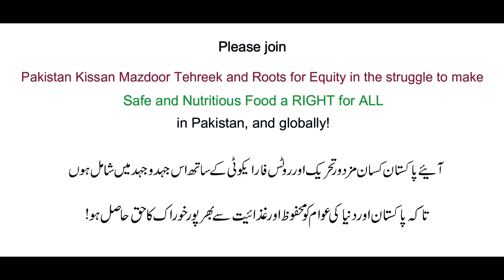Multinational companies exploiting farmers and workers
Everyone knows, safe food is extremely important for all of us. If we don’t consume pure food, we won’t have the energy or the will to work. Multinational companies exploiting farmers and workers. They need to end this!